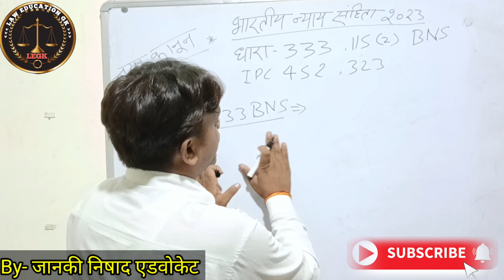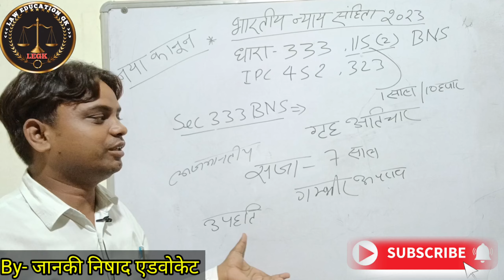धारा (dhara) 333 क्या है, भारतीय न्याय सांहिता 2023, BNS (naya kanoon) है कितनी सजा है (IPC 452)